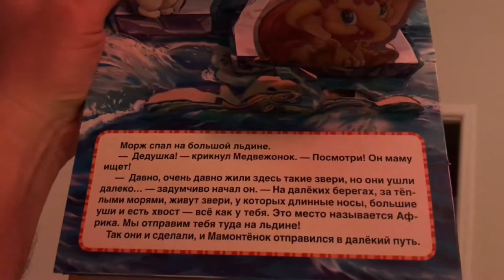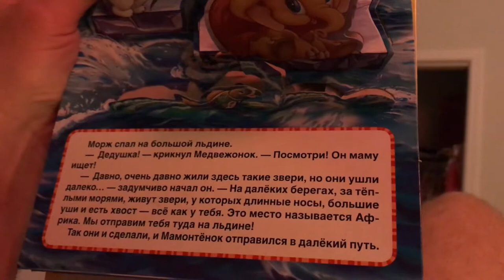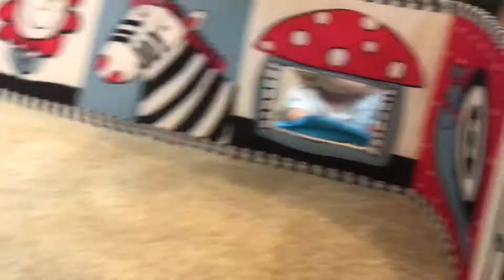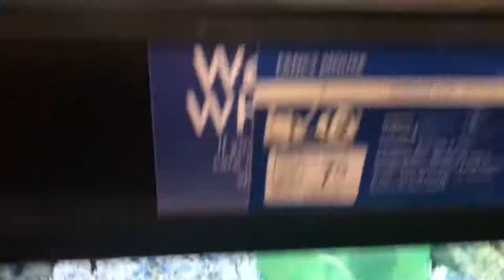Ухаживаем за газоном, шопимся, 1 заплыв, полицейская машинка, купаемся на океане под дождем